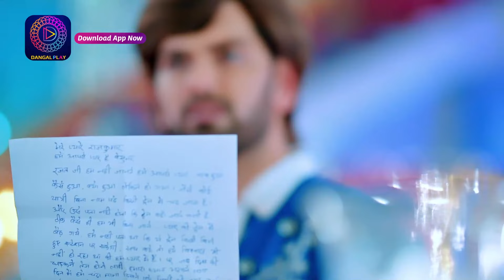Kaisa Hai Yeh Rishta Anjana | Best Scene | Dangal Tv Special